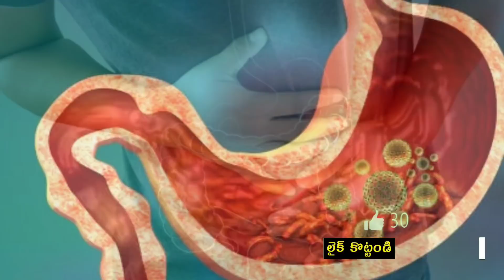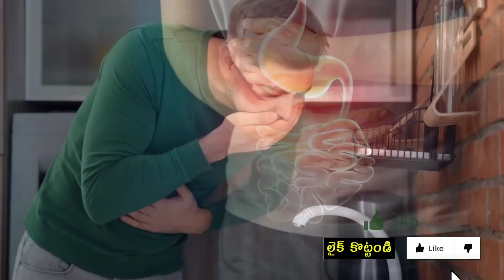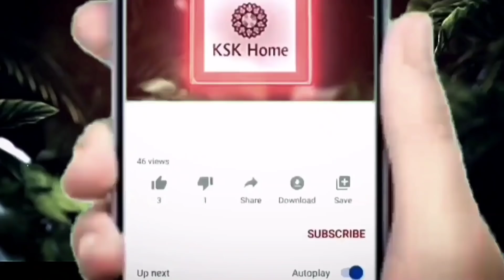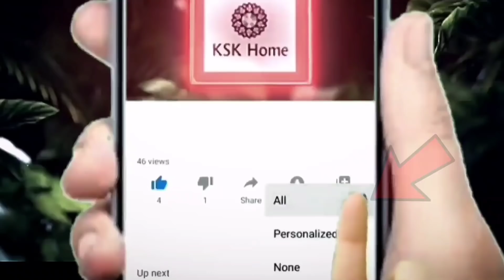5సెకన్ లలో పొట్టలోని గ్యాస్ బయటకు పంపుతుంది.. గ్యాస్, ఎసిడిటీ మరియు జీర్ణ సమస్యలకు చెక్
5సెకన్ లలో పొట్టలోని గ్యాస్ బయటకు పంపుతుంది.. గ్యాస్, ఎసిడిటీ మరియు జీర్ణ సమస్యలకు చెక్